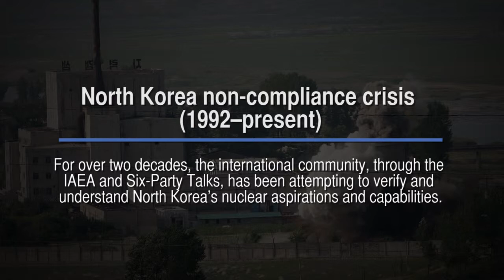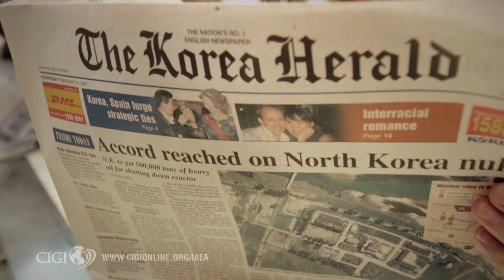North Korea nuclear controversy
Part of the interactive feature designed to support the special report "Unleashing the Nuclear Watchdog: Strengthening and Reform of the IAEA," this video features: David Welch, Balsillie School of International Affairs; Olli Heinonen, Belfer Center for Science and International Affairs; and James Manicom, Balsillie School of International Affairs.